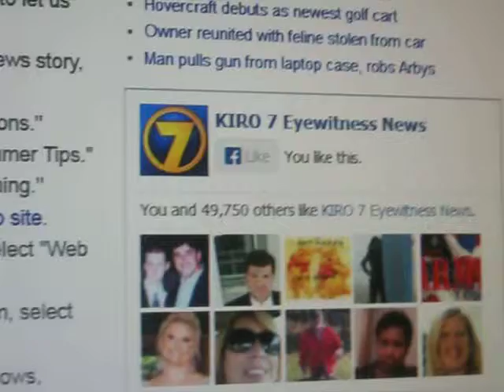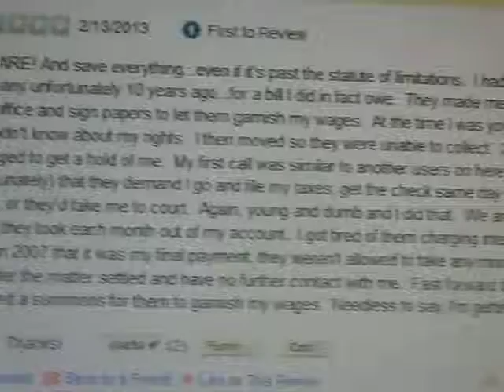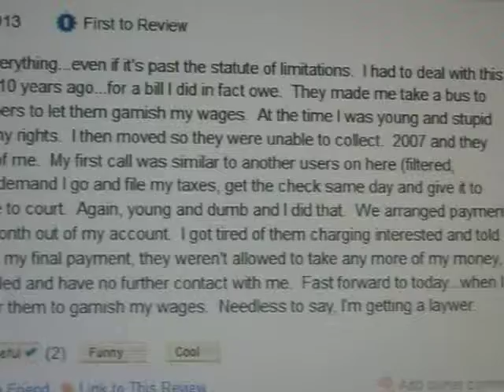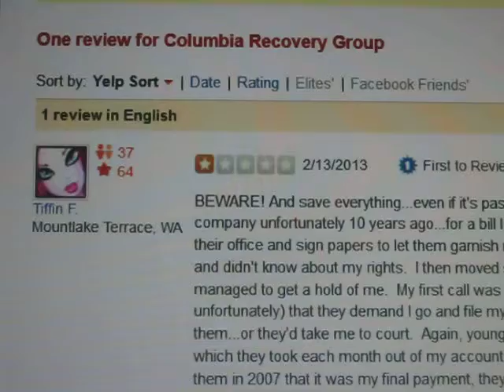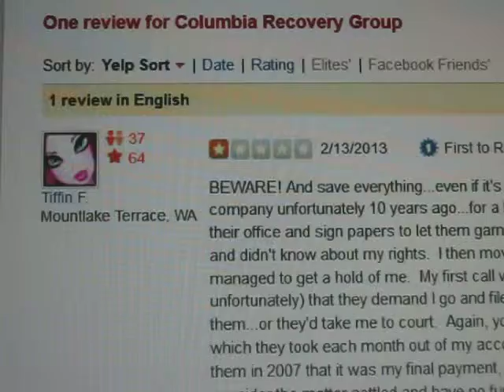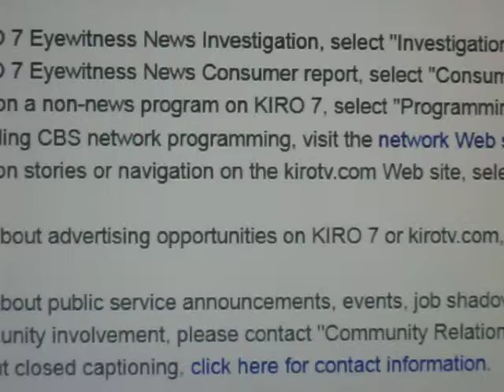Patcnews: July 29, 2013 Reports The Liberal communist Press & Columbia Recovery Group Scam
Patcnews: July 29,2013 The Patriot Conservative News Te Party Network
Reports The Liberal communist Press & Columbia Recovery Group Scam

KIRO News
2807 Third Avenue

Columbia Recovery Group, L.L.C.